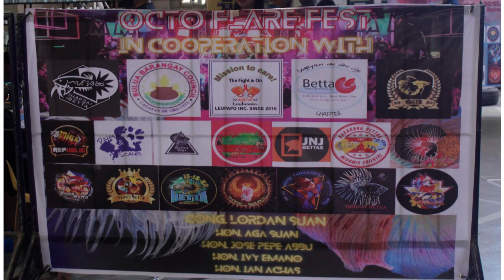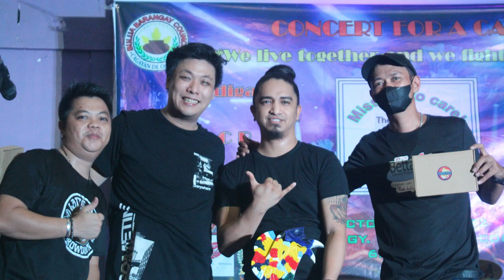OCTO FLARE FEST BEP POINTED SHOW CDO / BETTA FISH COMPETITION/SHOW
Congratulations Betta Enthusiast Philippines, Cagayan De Oro chapter for the successful Betta pointed show.
Special thanks also to our Judges Payat Aquino Hernandez from Davao city and Bruce K Tan from Manila ,for their effort to came here in CDO.
Special Thanks also to the organizers TeamORO BETTA Keepers
Team BEP CDO
Team Hapsai CDO
Leopapo
Jessieandjane aquatic
Red Cross
Russel Legaspi
President  ruel Cabigas
Baranggay bulua special By baranggay  Captain
Etc.
for their efforts to make the show successful. Especially each president and all the members of each group.
And of course thank you for all the players and all the sponsors with out you this Show will not possible.
And to those who are not mention Thank you so much.
MAKING THIS VIDEO IS NOT EASY SO YOUR SUPPORT IS NEEDED YOU CAN SUPPORT BY SUBSCRIBING OR YOU CAN SEND ANY AMOUNT  ON G-CASH SO WE CAN UPGRADE OUR EQUIPMENT  TO HAVE A QUALITY AUDIO/VIDEO
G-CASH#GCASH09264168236